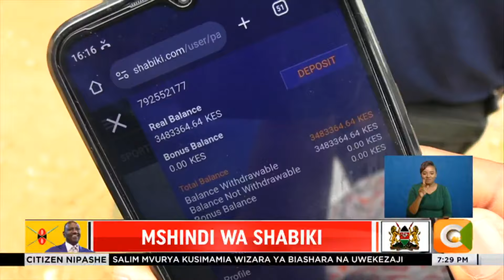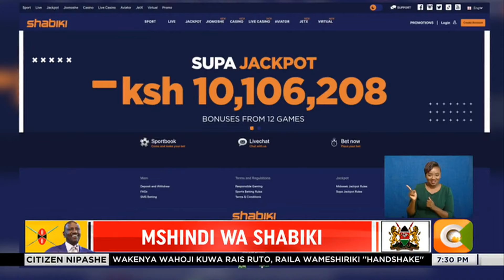Mfanyibiashara kutoka Embu Abdi Dida ashinda Shabiki Midweek Jackpot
Abdi Dida Mfanyibiashara katika mji wa kiritiri kaunti ya embu ndiye mshindi wa Shabiki midweek jackpot baada ya kubashiri mechi zote 13/13 Kwa usahihi. Dida amezawadiwa shilingi Milioni 4.4 mjini embu.